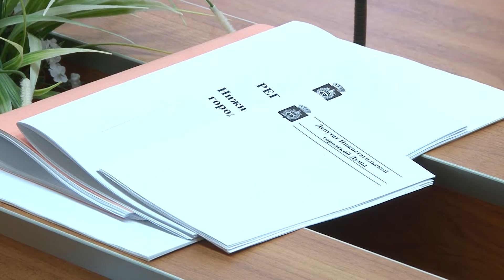Комиссия думы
Установлен новый срок уплаты налога - не позднее месяца следующего после отчетного и не позднее 1 марта текущего года следующего за отчетным. Это изменение связано с внесением поправок в налоговый кодекс и вступает в силу с 1 января 2020 года.